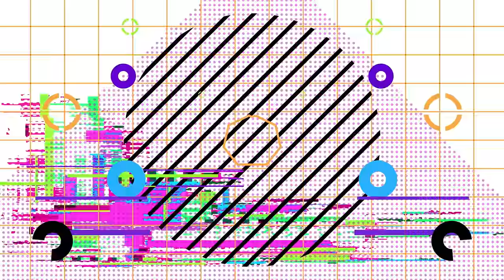HANIFF ERA PERNAH JADI RAPPER??? - EP 52